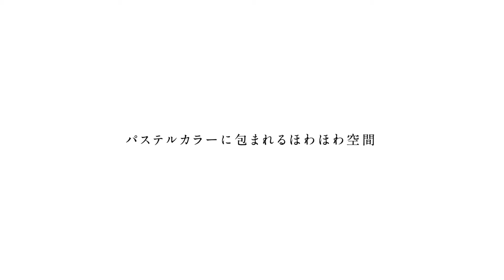【リノベーション 賃貸】MARSHMALLOW LIFE〜こころ穏やかに〜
MARSHMALLOW LIFE
こころ穏やかに

パステルカラーに包まれるほわほわ空間

ここに、あなたをいつも優しく包んでくれるお部屋があります。まるでマシュマロのようにほんわりしたパステルカラーの壁紙。ここに暮らすと、いつでも心穏やかな気持ちになれちゃいます。トゲトゲしたものをなくし、このお部屋でニコニコ円満に暮らしませんか。